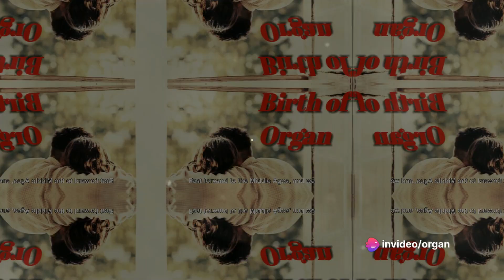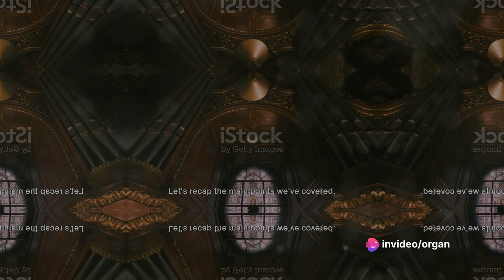Birth of Organ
Step back in time with us as we uncover the captivating story behind the world's first organ, a groundbreaking invention that revolutionized the music world forever. Join us on a journey through history to learn about the origins, evolution, and significance of this remarkable instrument. From its humble beginnings to its modern-day adaptations, discover how the organ has shaped the way we experience music. Don't miss out on this fascinating exploration!

OUTLINE:

00:00:00

The Ancient Origins

00:00:44

The Middle Ages Transformation

00:01:10

The Renaissance and Baroque Evolution

00:01:32

The Modern Era Revolution

00:01:50

The Timeless Appeal

00:02:12

Recap and Future